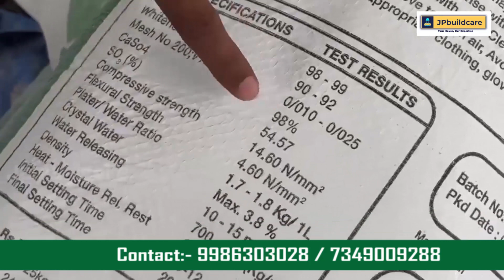Sarwinplast HD-MR Polymer Gypsum Plaster Karnataka. JPBUILDCARE , 7349009288.